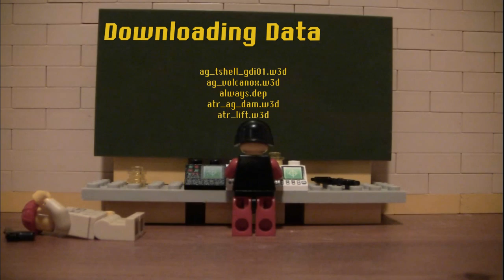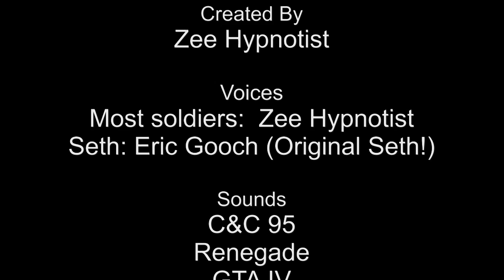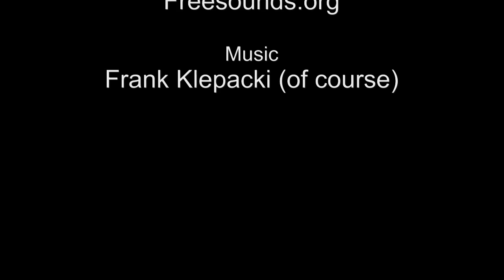C&C Legos: Season 5 - Episode 2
In this episode, we find Nod severely lacking in technology.  So where else to get it but from a GDI intelligence center?  Will Nod be able to sneak in, or will their stealth be averted by a GDI defense?

Just a side note, I'd like to add that the original lego ideas were given to me by AZ-Stalker from the CNCNZ.com Forums.

For more in the latest and greatest in C&C, today!